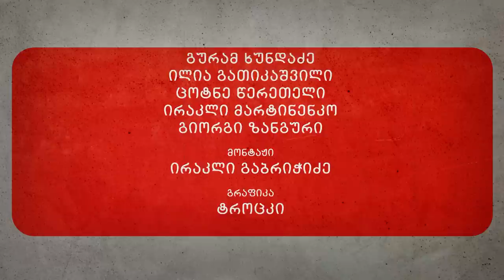მძიმე კაცთან - ცოტნე ცოტაშვილი feat გიორგი ბახუტაშვილი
ცოტნე ცოტაშვილი feat გიორგი ბახუტაშვილი სტუმრად დავით კოვზირიძის საავტორო გადაცემაში - მძიმე კაცთან.